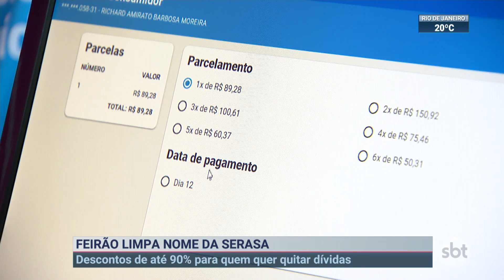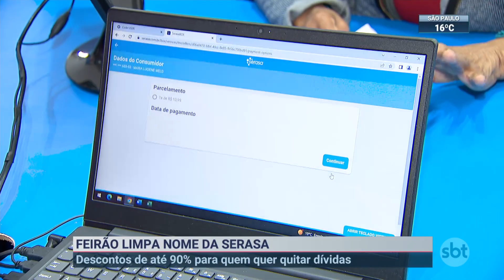Feirão Limpa Nome da Serasa: descontos para quitar dívidas | SBT Brasil (08/11/22)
O Feirão Limpa Nome da Serasa é uma grande oportunidade para brasileiros que querem quitar as dívidas. A grande novidade é que os devedores podem acertar as contas por Pix